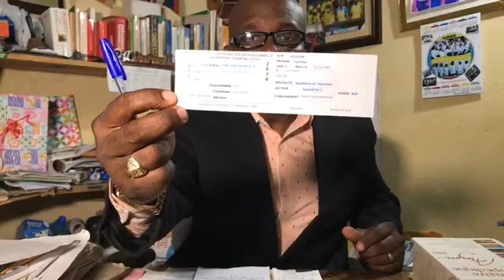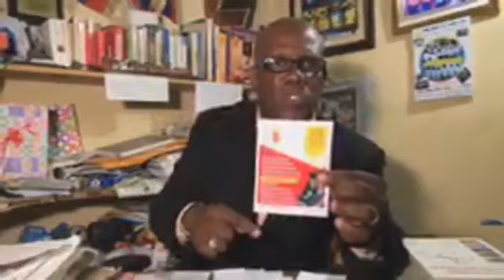Interview Special Avec PDG | Manda JOVENEL la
Abonew ak Channel la pouw rete konekte sou tout sakap pase haiti ak lot peyi yo.